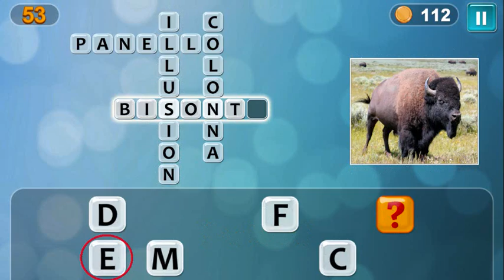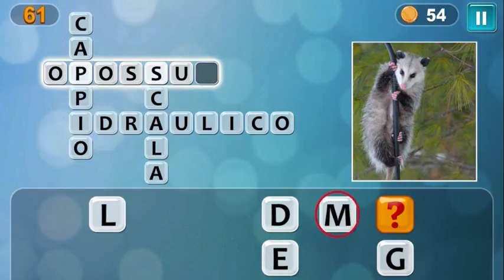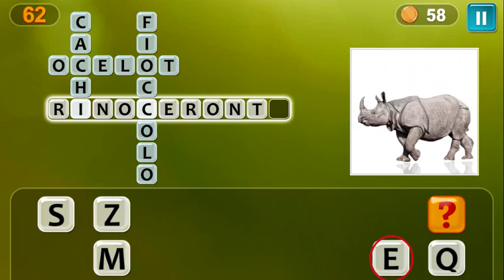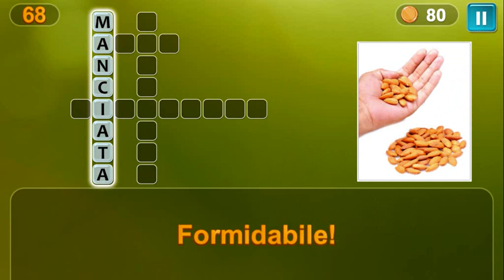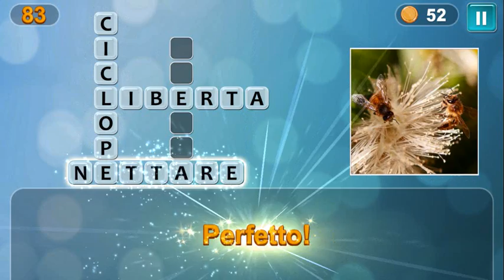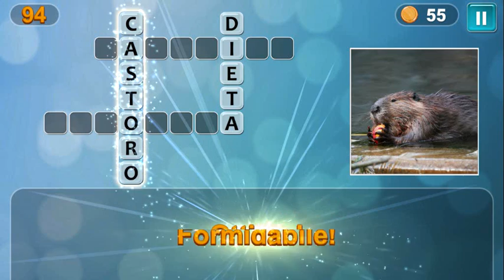Soluzioni PixWords Italiano Livelli 50-100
Rapsodia română nr. 2 în Re major